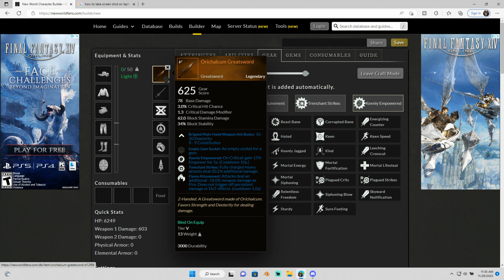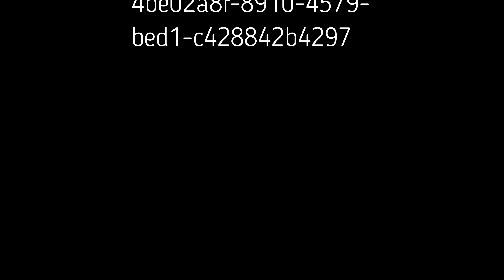New World Adventures : Hellz Flameberg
Bot Name kratos
Category God of War
Contributors justinjohn-03
Voice Actor Christopher Judge

song used  Ragnarok-TommyMutiu